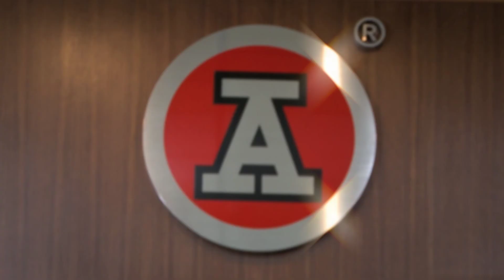Consumer Caring Scheme 2013 貼心企業 - 星光實業有限公司 Star Industrial Co Ltd.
「貼心企業」嘉許計劃旨在表揚「以消費者為先」的本地企業，通過應用資訊科技，實踐與消費者價值相關策略，最終全面提升各行各業的產品及服務水平。

The Consumer Caring Scheme is to recognize local enterprises which demonstrate excellence in consumer care through effective use of technology and practice of consumer value-related strategies with ultimate goal to lift industry's overall capabilities in delivering consumer product and service